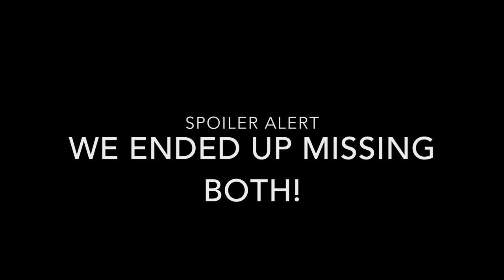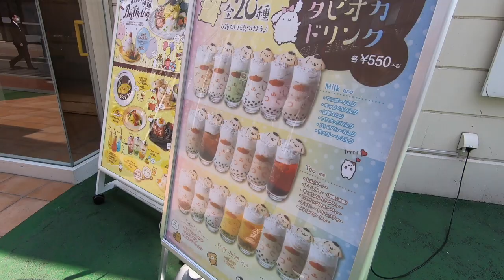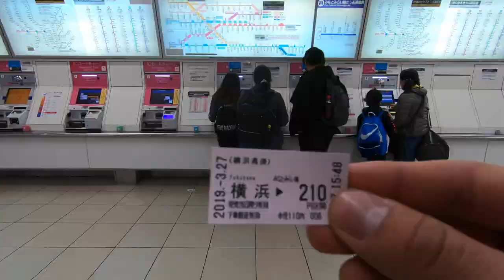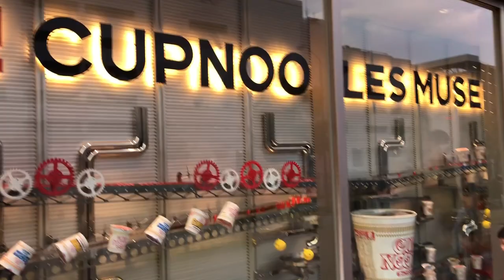Yokohama Day Trip (How We Messed It Up)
Yokohama is a 45 minute train ride south of Tokyo. There are lots of places to see and things to do. It is home of two different ramen museums, A Pompompurin/ Gudetama Cafe, Casmo World and the largest Chinatown in Asia, you know outside of China. This is how we improperly prepared for this day trip. Hopefully this video shows you what not to do and you can learn from our mistakes. Overall Yokohama was a nice visit outside of Tokyo but planning and trim management is very important!

Where is your favorite place to visit while in Yokohama?

Instagrams:
Omar  @_thesharkboy
Jam   @really_c00l
Ivan    @iprado95